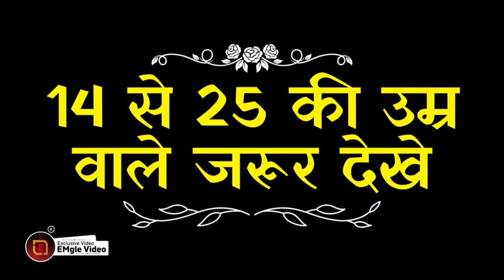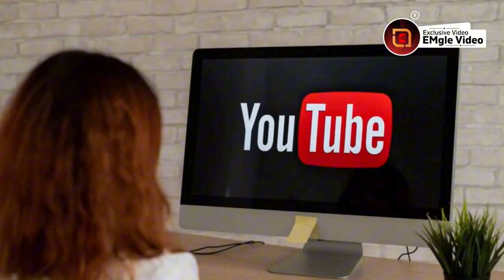14 से 25 की उम्र वाले जरूर देखे - Hindi Motivational Speech For Students - Hindi Motivational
देवियों और सज्जनों, भविष्य के युवा दिमाग,

चलिए एक यात्रा के बारे में बात करते हैं। यह एक ऐसी यात्रा है जिस पर आप में से हर कोई अभी चल रहा है, और इसे जीवन कहते हैं। आप 14 साल के हो सकते हैं और अभी-अभी यह पता लगाना शुरू कर रहे हैं कि आप कौन हैं, या 25 साल के हो सकते हैं और करियर और जिम्मेदारियों की दुनिया में कदम रख रहे हैं। इस यात्रा में आप चाहे जहाँ भी हों, यह याद रखें: आप अपनी कहानियों के लेखक खुद हैं।

चुनौतियाँ आएंगी - ऐसे समय जब ऐसा लगेगा कि दुनिया आपके खिलाफ है, जब लोग आप पर शक करेंगे, जब आप खुद पर शक करेंगे। लेकिन याद रखें, हर नायक की यात्रा एक चुनौती से शुरू होती है। हर महान सफलता की कहानी में संघर्ष का एक पल होता है। जो चीज आपको परिभाषित करती है वह यह नहीं है कि आप कितनी बार गिरते हैं, बल्कि यह है कि आप कितनी बार वापस उठते हैं।

आप तेजी से बदलाव और अनंत संभावनाओं के समय में रह रहे हैं। तकनीक, जानकारी और अवसर पहले से कहीं ज़्यादा आपकी उंगलियों पर हैं। उनका बुद्धिमानी से उपयोग करें। सिर्फ़ उपभोग न करें - बनाएँ। सिर्फ़ अनुसरण न करें - नेतृत्व करें। यह आपके लिए खोज करने, प्रयोग करने, यह जानने का समय है कि आपके दिल की धड़कनें किस वजह से तेज़ होती हैं, और अपनी पूरी ताकत से उसका पीछा करें।

आपको अभी सब कुछ पता होना ज़रूरी नहीं है। यात्रा खोज के बारे में है। यह नई चीज़ों को आज़माने, गलतियाँ करने और उनसे सीखने के बारे में है। यह दुनिया में अपनी आवाज़ और अपनी जगह खोजने के बारे में है। इसलिए जोखिम उठाएँ, बड़े सपने देखें और असफल होने से न डरें। क्योंकि असफलता अंत नहीं है - यह सिर्फ़ सफलता के मार्ग पर एक मोड़ है।

Ladies and gentlemen, young minds of the future,

Let's talk about a journey. It's a journey that each of you is on right now, and it's called life. You could be 14 and just starting to figure out who you are, or 25 and stepping into the world of career and responsibilities. No matter where you are on this journey, remember this: you are the author of your own stories.

There will be challenges—times when it seems like the world is against you, when people doubt you, when you doubt yourself. But remember, every hero's journey begins with a challenge. Every great success story has a moment of struggle. What defines you is not how many times you fall, but how many times you get back up.

You are living in a time of rapid change and infinite possibilities. Technology, information, and opportunities are at your fingertips more than ever before. Use them wisely. Don't just consume—create. Don't just follow - lead. This is a time for you to explore, experiment, find what makes your heart beat faster, and pursue it with all your might.

You don't have to have everything figured out right now. Travel is about discovery. It's about trying new things, making mistakes and learning from them. It's about finding your voice and your place in the world. So take risks, dream big and don't be afraid to fail. Because failure isn't the end - it's just a detour on your path to success.

Believe in yourself, even when you think no one else does. Surround yourself with people who lift you up, who challenge you to be better, and who celebrate your victories. Be that person for others. The more you give, the more you'll get back.

And remember, you have the power to make a difference. Whether it's in your school, your community, or the world, you can be the change you want to see. Don't wait for someone else to fix your problems - step up and become the leader you were meant to be.

Your journey has just begun, and the world is waiting for your unique contribution. So step up, take on the challenges, and make your story one that inspires others. The future is yours - make it extraordinary.

Thank you, and keep moving forward!